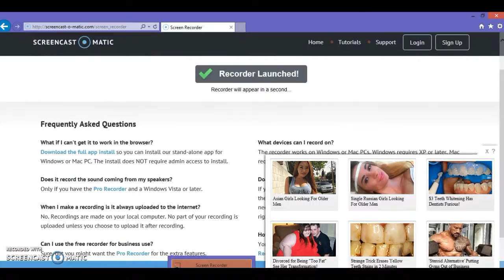MineCraft Time: Why Are You In The Floor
Hope You Guys like this love you guys amost to 20 subs :) now let play more mini games